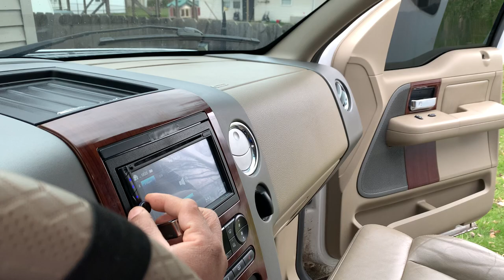2005 Ford F-150 Lariat Skar Audio System & Fox Acoustics Fox Box!!🔊🔊 (Part 1)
Sound test of the 2005 Ford F-150 Lariat!! Straight Bass!🔊🔊🔊

For more pics and videos of the install, check out my instagram @ caesarsoundz.